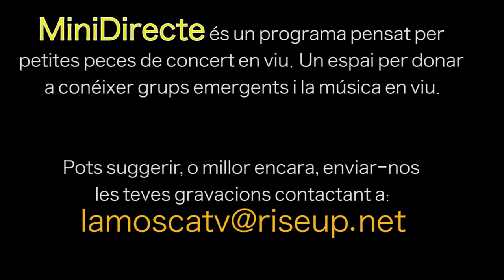MiniDirecte (3): A Piñon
Gósol 31/01/2018.- Concert de la mítica banda del punk més popular A Piñón, durant la gèlida nit del Festival Eskimal del Refugi El Molí de Gósol.